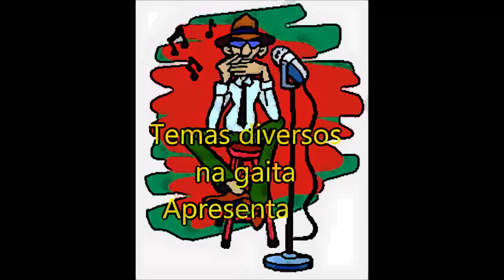tema do comercial Duchas Corona na gaita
OS VIDEOS DO CANAL TEMAS DIVERSOS NA GAITA FAÇO PARA AJUDAR AS PESSOAS APRENDER A TOCAR MOSTRANDO COMO É A MUSICA E COLOCANDO A TABLATURA, PEÇO QUEM PUDER AJUDAR PARA TER UM MATERIAL MELHOR UMA DOAÇÃO VOLUNTARIA DE QUALQUER VALOR NO BANCO BRADESCO  AGENCIA 2575 CONTA 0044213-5 NOME: GENIBALDO HORTENCIO DA COSTA

Duchas Corona

Apanho um sabonete
Pego uma canção
E vou cantando sorridente
Duchas Corona
Um banho de alegria
Num mundo de água quente

Apanho um sabonete
Abro a torneira
E de repente a gente sente
Duchas Corona